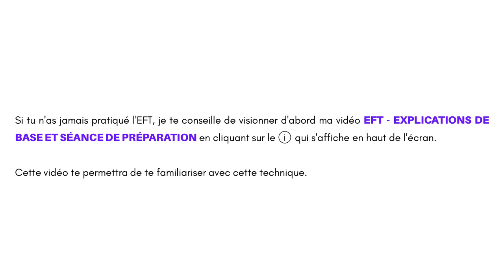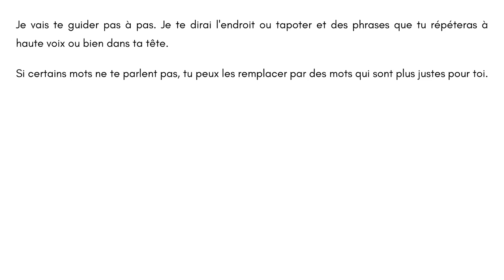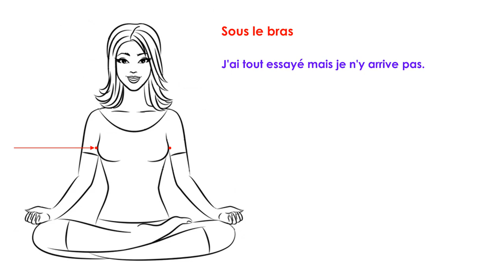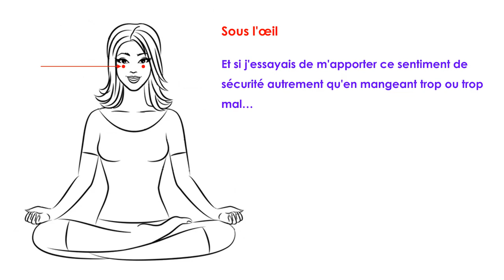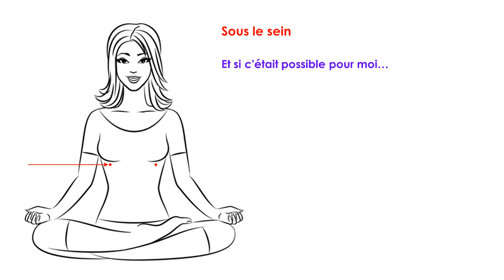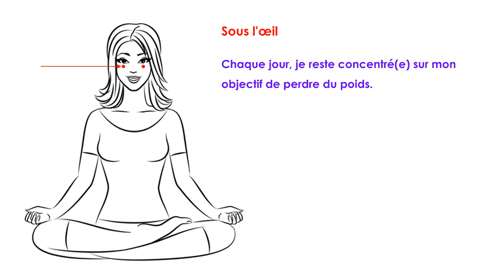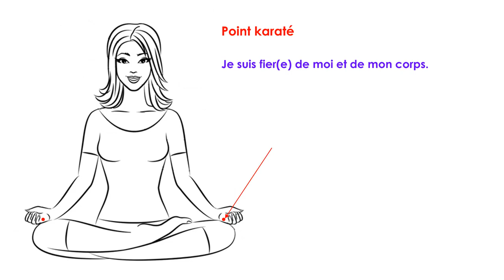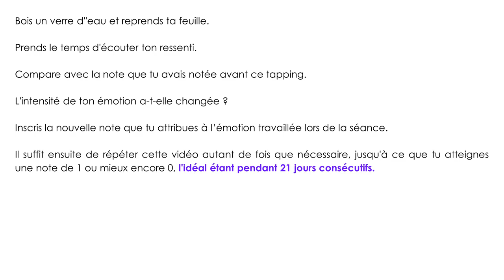EFT - Tapping pour perdre du poids durablement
Séance de tapping EFT pour perdre du poids durablement, réguler ton appétit et stabiliser ton poids.
✨ Si tu as déjà essayé plusieurs régimes ou méthodes de perte de poids sans succès à long terme, l'EFT peut être une approche complémentaire efficace.

 Si tu veux en savoir plus avant de te lancer... va voir cette vidéo :
"EFT - EXPLICATIONS DE BASE POUR DÉBUTANTS + SÉANCE DE PRÉPARATION"

Découvre des outils et techniques de développement personnel, émotionnel et spirituel.

DESCRIPTION DE LA VIDÉO :

Vidéo avec une séance de tapping pour perdre du poids durablement, réguler ton appétit et stabiliser ton poids.

Dans cette vidéo, je te guide à travers une séance de Tapping spécialement conçue pour t'aider à atteindre tes objectifs de perte de poids de manière saine et durable.

L'EFT (Emotional Freedom Techniques), est une méthode thérapeutique qui combine des tapotements sur certains points d'acupuncture avec des affirmations positives.

⏳ CHAPITRES DE LA VIDÉO :

0:00 - Introduction
0:25 - Déroulement de la séance
1:20 - Les différents points de tapping
2:12 - Début de la séance
11:21 - Après le tapping

📚  Explore MES PLAYLISTS incontournables 📚

✨ Outils & Techniques de développement personnel :
      Découvre des astuces pratiques pour optimiser ta vie et attirer le succès :

🔥 Libérer nos freins :
       Apprends comment surmonter tes blocages internes pour libérer ton
       plein potentiel :

🔹 MES RÉSEAUX 🔹